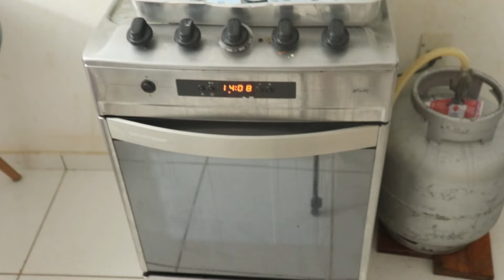DAR BRILHO NO FOGÃO AGORA FICOU FACIL SEM ESFORÇO NENHUM